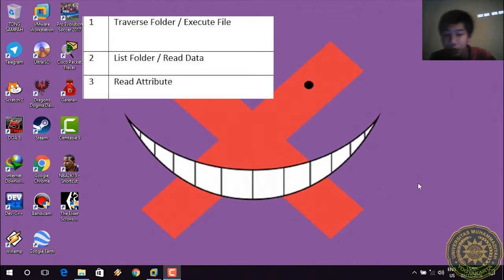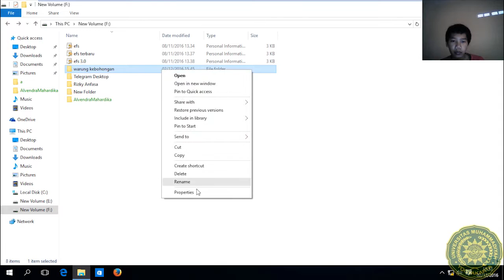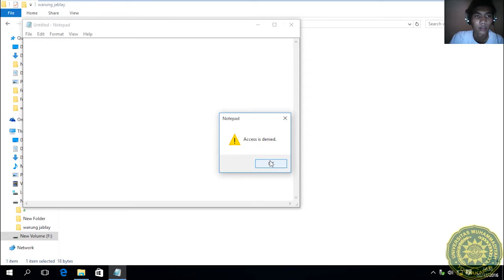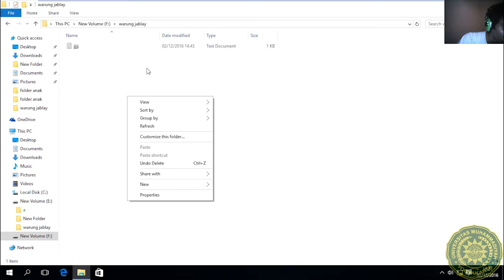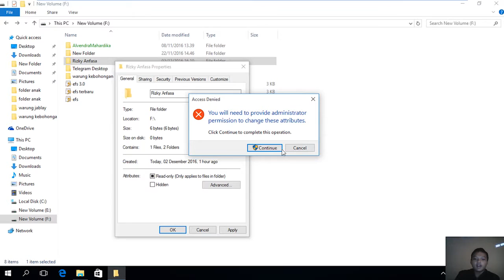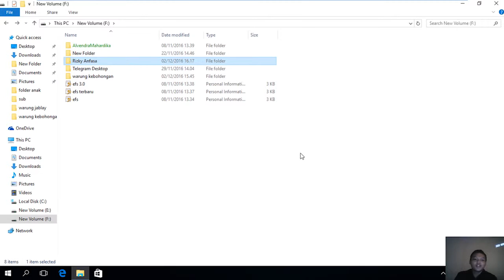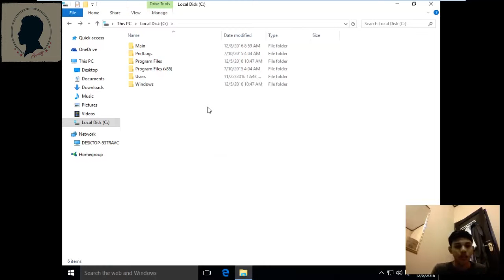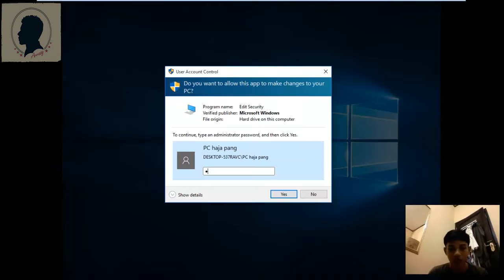Tutorial File Permission #6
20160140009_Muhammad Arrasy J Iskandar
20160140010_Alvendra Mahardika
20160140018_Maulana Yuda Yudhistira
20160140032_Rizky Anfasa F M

Kali Ini Adalah Video Tutorial tentang "File Permission" dari Kami..!!!
*KEEP ON WORK AND GOOD LUCK ON YOUR TRY GUYS* :D